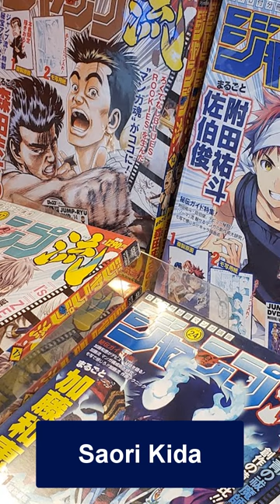THE SAM NEWS #6: La ilustradora de Act-Age vuelve a la Jump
Luego de una considerable ausencia, la ilustradora del polémico manga de Act-Age volverá a la Jump con un nuevo proyecto, todo eso y más en el vídeo de hoy.